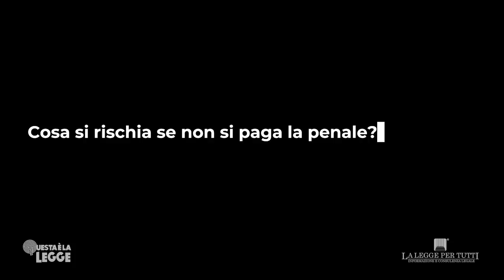Disdetta telefono: che succede se non pago la penale? | avv. Angelo Greco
Le penali nei contratti di telefonia fissa o mobile non sono valide, ma vengono giustificate in diverso modo: ecco come capire se pagare o meno
Questa è la legge, Serie 4, Ep. 218
QUESTA E' LA LEGGE Una produzione Laleggepertutti
REGIA E MONTAGGIO VIDEO DI Ugo Carella